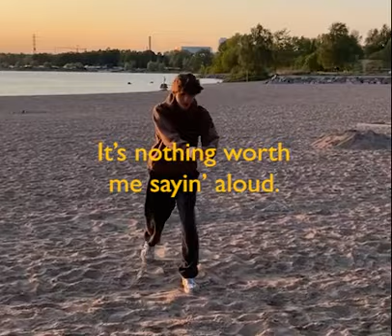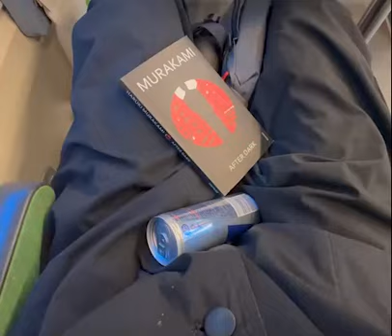2023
May more to come in 2024